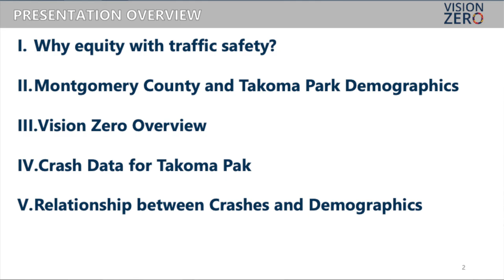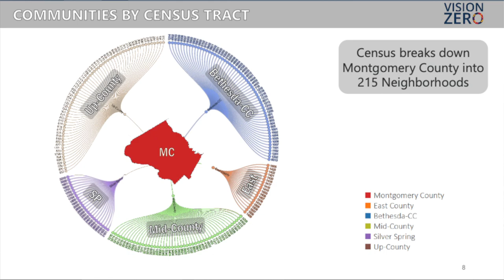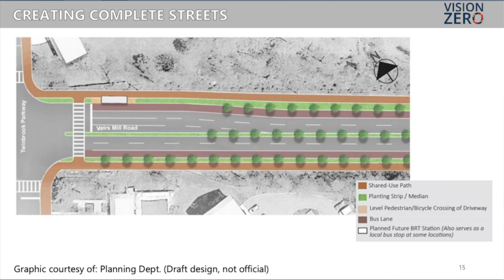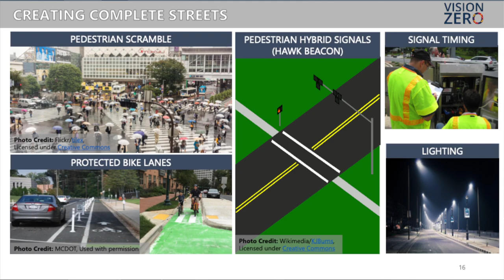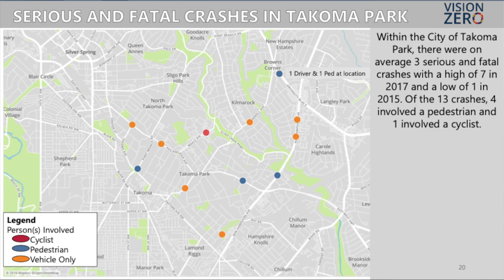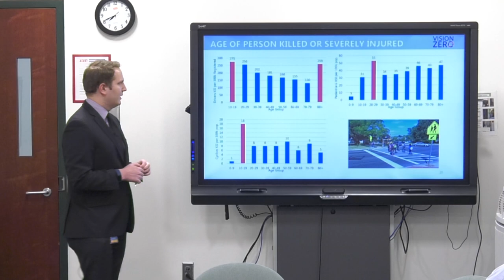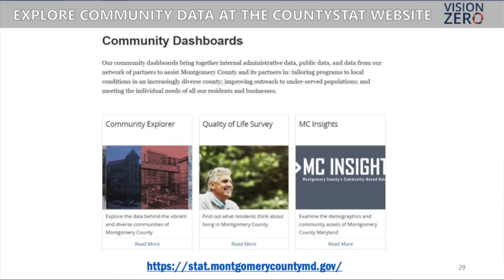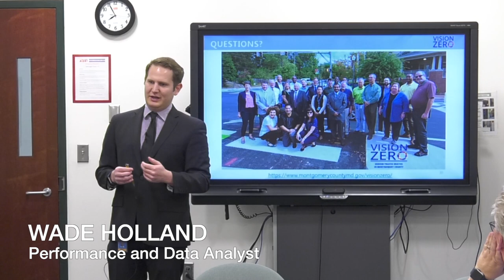Complete Safe Streets committee meeting